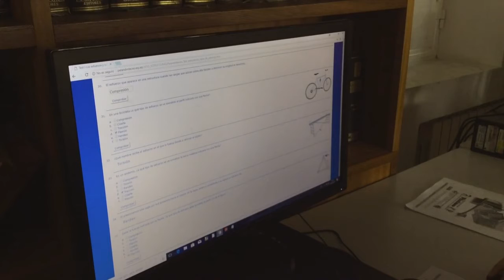EnclasedeTecno Repasando el tema de estructuras